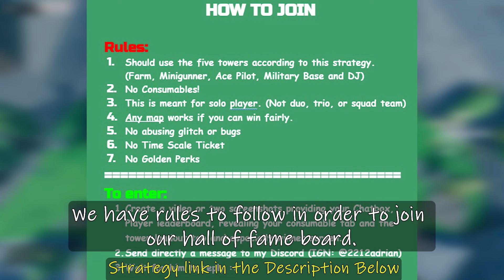Rising Ace - Beginner's Strategy | Solo Speedrun | No Consumable | No Commander | ROBLOX - TDS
A Beginner's Strategy and the Cheapest Loadout Without a Commander tower. This will help you to win guaranteed Fallen mode on Solo without friends (Stomp RNG is real)

Strategy based on:
- No Commander
- No Consumable
- NST (No Special Tower)
- No Golden Tower
- No Level Tower
- Etc, etc...

(Upload your screenshot/video for Hall of Fame here)